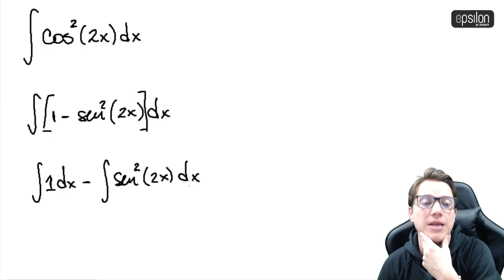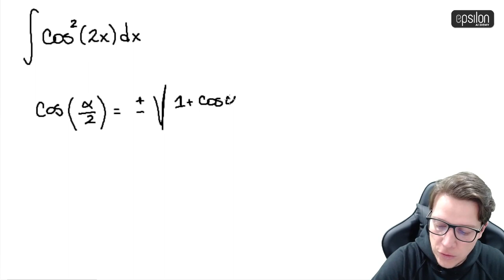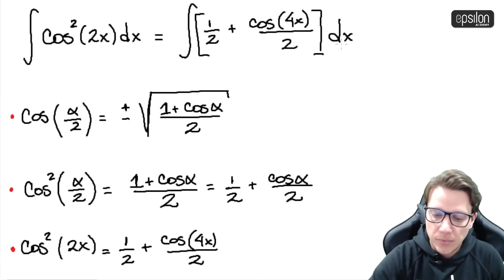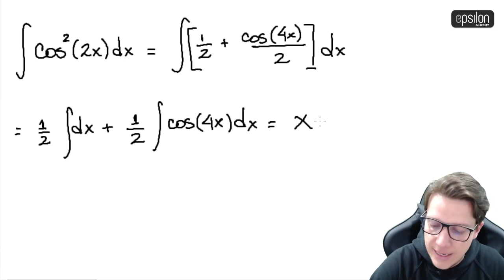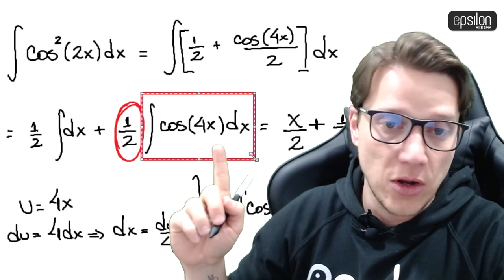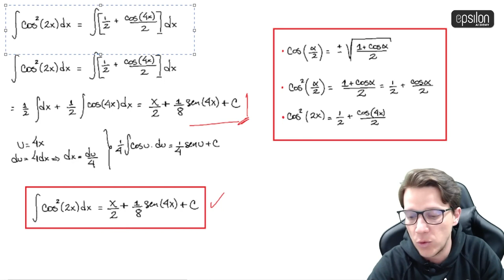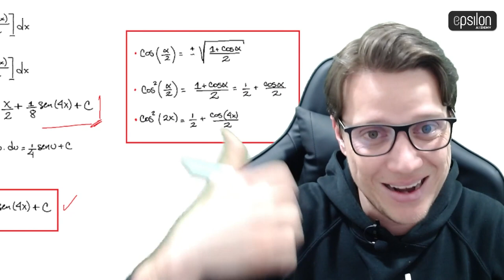🐘 INTEGRAL #7 🔥🚀 calculo_integral integración